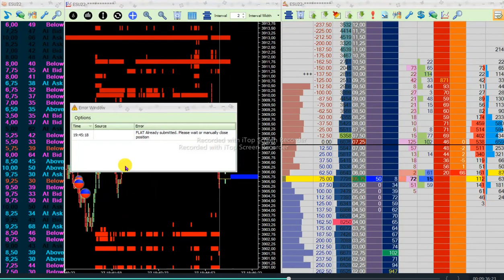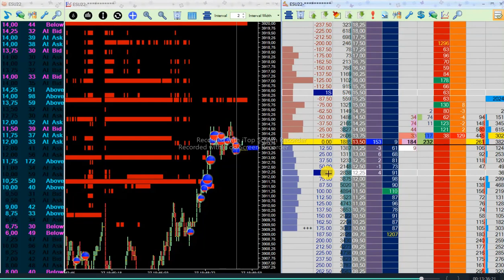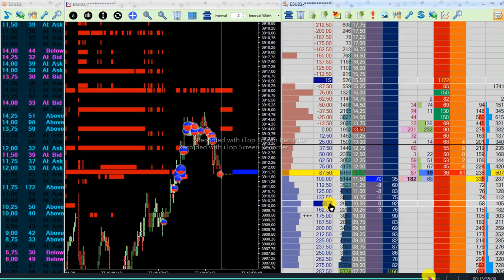OPERANDO EL ES500 CON EL JIGSAW (SCALPING)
SCALPING CON DOM 3 / 4 TICKS